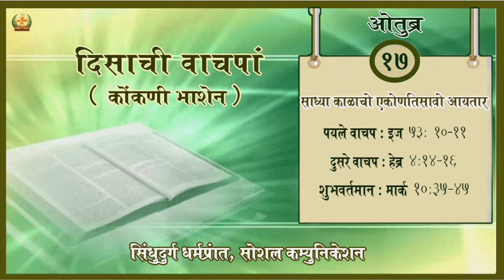Daily Scripture | 17th October 2021